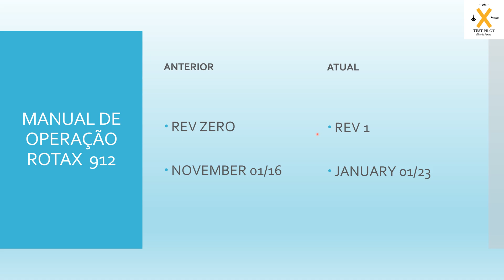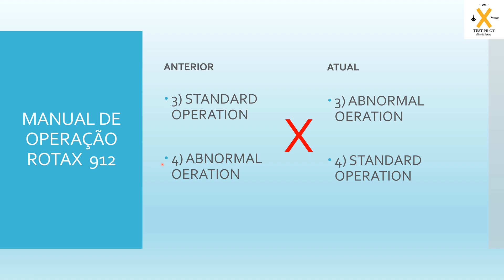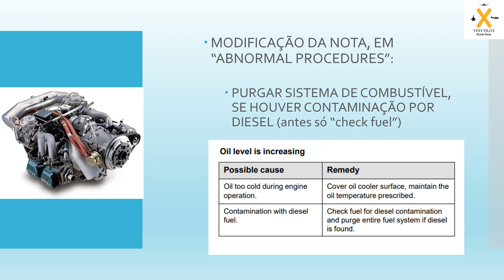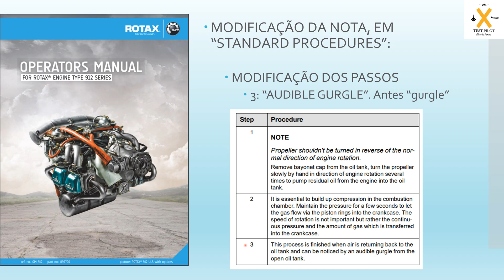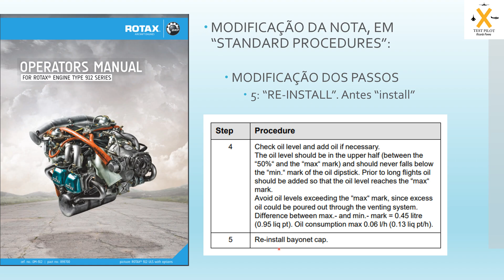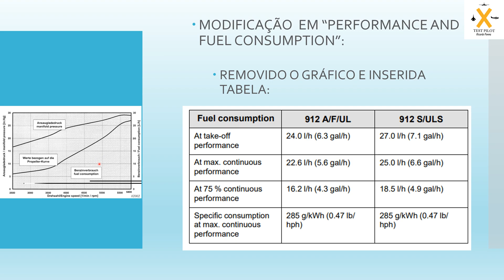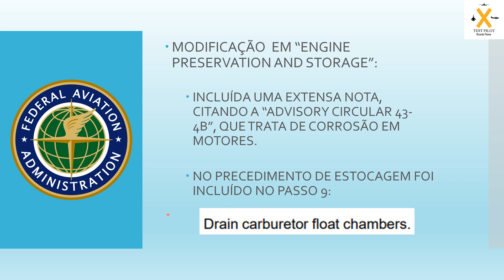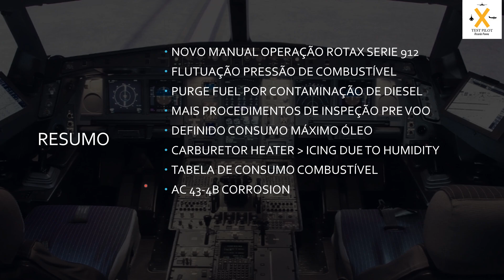Última Revisão do Manual Operação Motor Rotax 912 ULS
Revisão do Manual de Operação dos Motores Rotax série 912.
Data da revisão: 06 de março de 2023.
Alterações feitas, comparando com a versão anterior, de novembro de 2016.